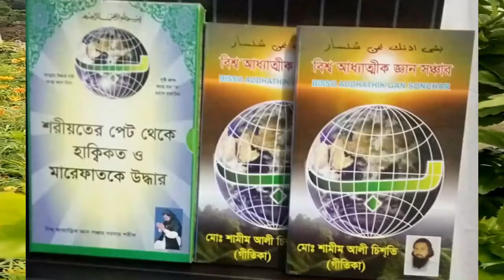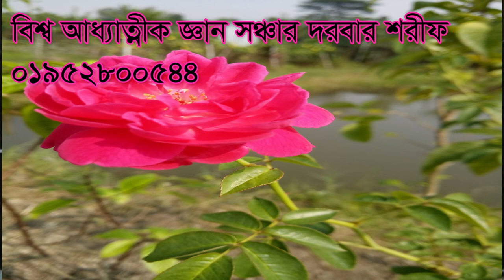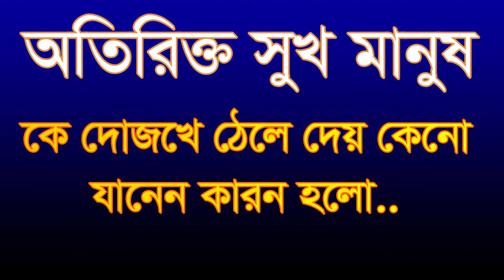তিরিক্ত সুখ মানুষ কে দোজখে ঠেলে দেয়,otirikt sok manos ke dojoke tele dey